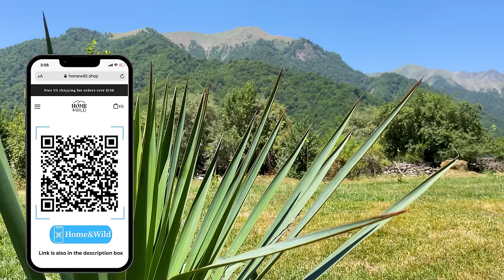Chef Tavakkul Making Homemade Cheese From Fresh Milk to Make an Incredibly Delicious Khachapuri!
Making homemade cheese from fresh milk is a real pleasure! In this video, I'll show you how to cook my favourite rustic dish - khachapuri!